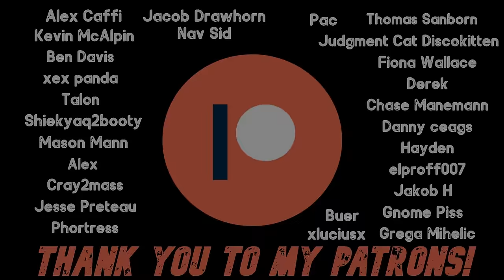The Darkest Laced Weed Stories On The Internet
These are truly messed up stories involving people getting their THC laced with unknown substances. Even when they find out, it's even more horrific...

Chapters:

00:00 - Thanks To Patrons & YT Members/Socials/Intro

00:49 - Knife Party

08:58 - Simulation

14:04 - Descent Into Madness

17:30 - Ruined My Life

23:51 - Outro